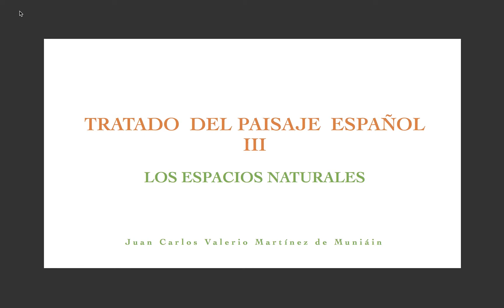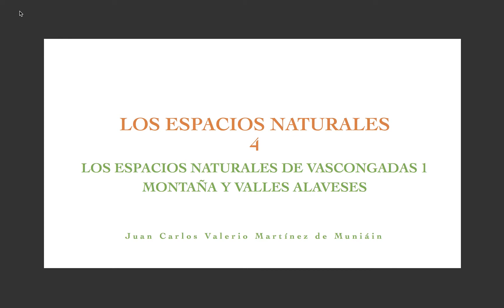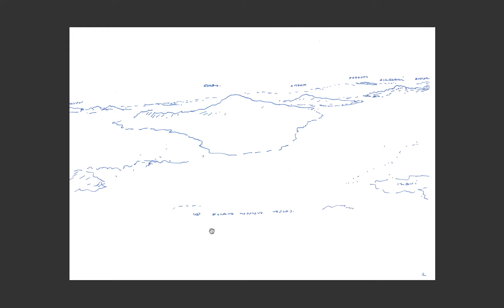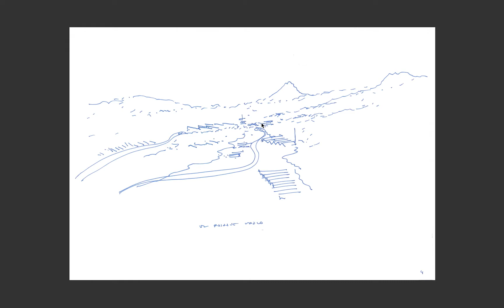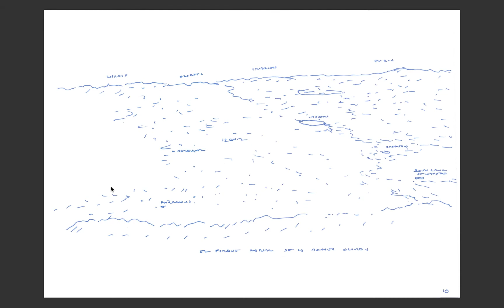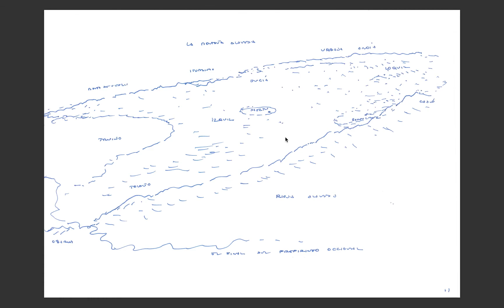4-1. Los espacios naturales de Vascongadas 1.Tratado del paisaje español. Montaña Valles alaveses.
Este trabajo trata sobre los espacios o áreas naturales de España y dibuja propuestas para su futuro. Tras analizar las actuales protecciones del paisaje español, Parques Naturales, Parques autonómicos, Lics, muestra la debilidad de gran parte de esos espacios y la necesidad de ampliarlos, de unirlos, de convertirlos en verdaderos parques naturales y corredores que unifiquen y salvaguarden el maravilloso paisaje español. Es una propuesta de futuro para que España vuelva a ser el paraíso que una vez fue. Álava, País Vasco.